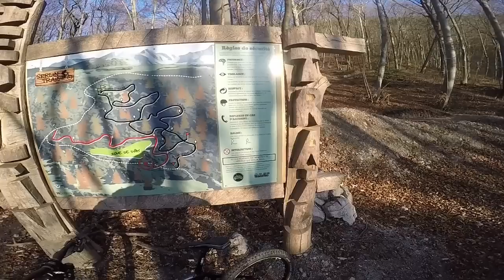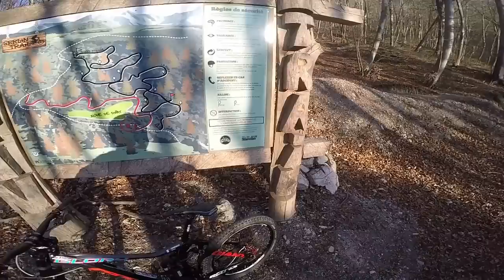RIDE & EXPLORATION EN DH ! Découverte de SERLIN TRAIL !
Depuis peu sur Grenoble, je part rider et explorer en dh la ville est ces hauteur. Apres 2h de monter j'ai découvert le célébre spot de DH / Freeride de Serlin ! Truc de FOU !

MON INSTAGRAM : RIDEFOUFOU

REMERCIEMENTS

Personne xD

MUSIQUE

1. Marshmello - Flash Funk

INTRO fait par Nico Aghazarian, RMB Crew

Mon DH : Giant Glory 2 2014 upgrader

Bike Check :

Amortisseur : Rock Shox Vivid Air R2C 2015
Fourche : Rock Shox BOXXER Team 2016
Potence : On Off Stoic
Cintre : Renthal FatBar Carbon, 780mm / 20° Rise
Selle : SDG Fly I Beam 30.9
Tige de selle : SDG X-Beam
Freins : Hope Tech3 V4 Red edition
Durite : Aviation
Disque : Hope Flottant Rouge 203mm, edition 2016
Moyeux : Hope Pro 4
Jantes : Hope Tech DH
Cassette : Shimano 10v - 11x28
Pneus d’origine : Schwalbe Magic Mary 26X2.50 av / 26x2.35 ar
Guide Chaine : ///
Chaine : KMC 10v SL
Dérailleur AR. : Shimano Zee, chape courte, Shaddow +
Commandes : Shimano Zee
Pédalier : Shimano Zee
JDD : FSA
Grip : Renthal Lock on Black
Pédale : Crank Brothers 5050 3
Visseries : KCNC

Mon Dirt : YT Indusrtie Love upgrader

Bike Check :
Fourche : Marzocchi DJ1 2016
Cintre : Vision Rouge
Potence : Vision Chrome
Grip : Spank
Roue : Halo
Pneus : Kenda
Chaine : KMC
Pedale : SB3
Transmission : Vision
Selle : YT
Tige de Selle : Vision
Frein : Shimano Deore

ÉQUIPEMENT CORPOREL

- CASQUE : Oneal Fury Evo Afterburner
- MASQUE : ETHEN
- MAILLOT : Band Of Riders special RMB Ridefoufou
- PANTALON : FOX Demo 2017
- GENOUILLERE : 661 Rage Hard
- SHORT : FOXDemo 2017
- CHAUSSURE : Five Ten Freeride
- GANT : Fox
- DORSALE : Alpinestar

Mon matériel informatique :
- CAMERA : GOPRO hero edition 2014 - Gopro Hero 4 Black
- LOGICIEL DE MONTAGE : GoPro Studio - Sony Vegas pro 13
- ORDINATEUR : Asus
Carte Graphique : GeForce GT720M
8go de RAM

Sportivement RideFoufou